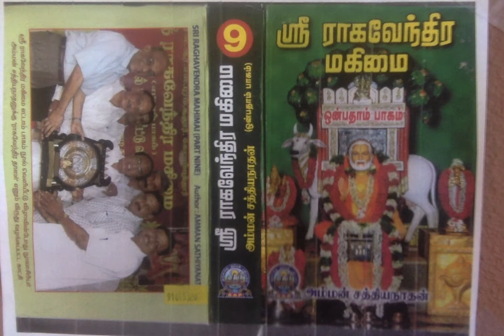Sri Raghavendra Mahimai 9 - அளவற்ற பலன் தரும் அபிநவ மந்த்ராலயா